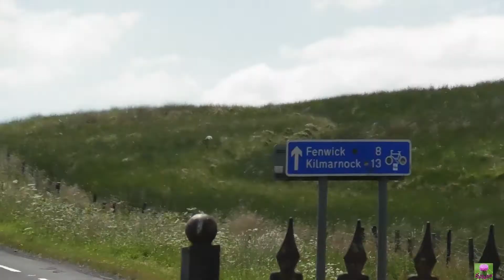My quick Visit Whitelee Wind Mill, Fenwik Moor, Scotland.กังหันลมเต็มไปหมดสวยอีกแบบ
🙏Hi everyone thank you very much for watching much appreciated, here a bit about how wind mill work??

How much electricity can a wind turbine create?
This is largely dependent on wind speed and the type of turbine being used.  Most onshore wind turbines have a capacity of 2-3MW (but they can be as large as 9MW!) which can produce in excess of 6 million kWh every year – that’s enough to supply around 1,500 average households with electricity.

To get the most electricity from a wind turbine, it needs to be ideally positioned for optimum wind. The best sites tend to be on the summit of a hilltop with lots of open space around it to help prevent there being any disruption to the wind.

Up to a certain level, the faster the wind blows, the more electricity is generated – turbines self-regulate to prevent damage. In fact, when wind speed is doubled the production of electricity goes up eightfold.

A Windmill or wind turbine in a field
How efficient is wind power?
Some people claim that wind turbines are inefficient, but that’s not necessarily true. A wind turbine is typically 30-45% efficient and can even be 50% efficient at peak times! If this sounds low to you, then consider that if these turbines were 100% efficient then wind would stop dead after going through the turbines.

In addition to this, wind turbines produce electricity around 70-80% of the time making them an excellent source of power throughout the year.

Why is wind power essential in the UK?
The UK is an especially windy place, with Scotland being the windiest place in Europe!

Delabole wind farm
But what’s really good about wind is that it blows all year round and it gets especially gusty in winter – which happens to be when we use the most energy.

We’re well positioned to make the most of onshore wind power in the UK, which puts it in good stead to help reduce the UK’s dependence on fossil fuels. Another added bonus is the low carbon footprint that is created in building wind farms – it’s one of the smallest amongst new renewable generators.

What percentage of the UK’s electricity comes from wind power?
Every year wind power contributes more and more to the total percentage of electricity being used in the UK. In 2016 this figure stood at 11.5% thanks to the UK having a total generation capacity of over 14.4 gigawatts of wind power. This means that wind turbines can produce 38,574,800 MWh every year!

Considering that in 2013 this figure sat at just 7.39%  the UK really has come on in leaps and bounds in just a few years.